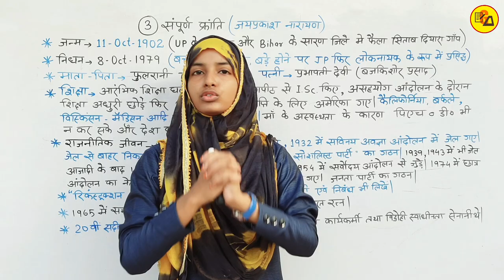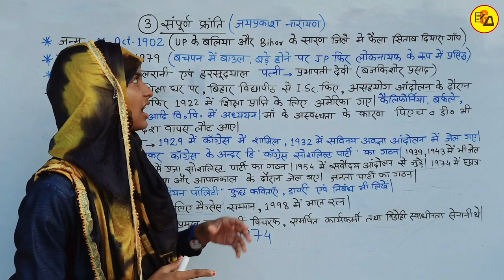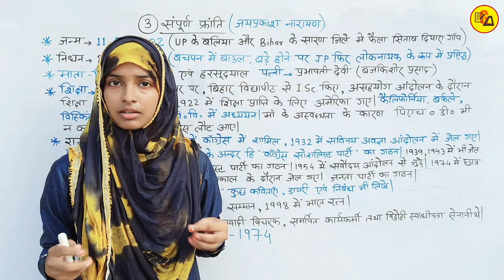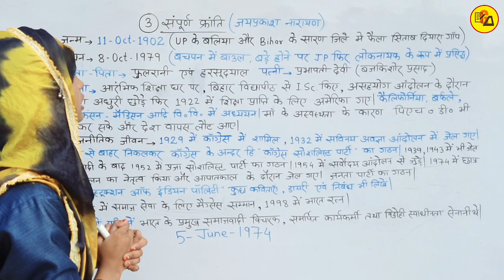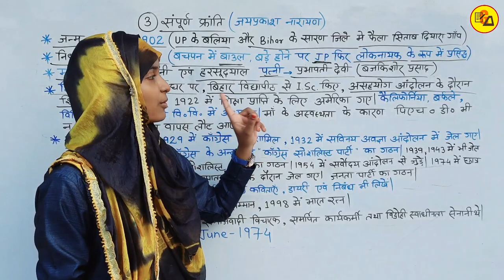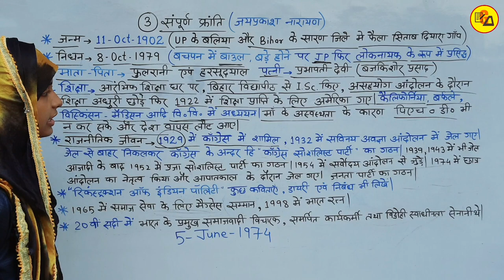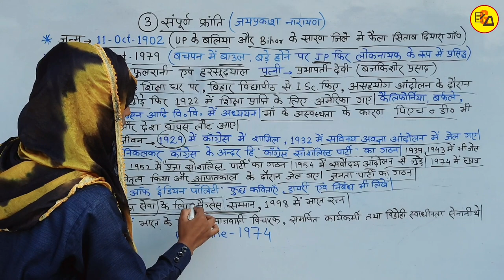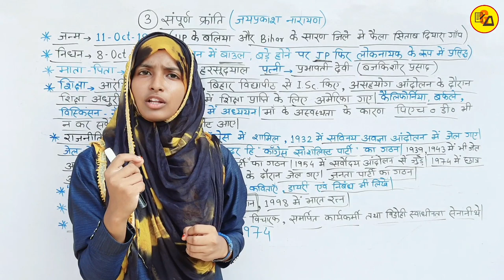Class 12 Hindi Chapter 3|संपूर्ण क्रांति|Sampurn Kranti|जयप्रकाश नारायण|Ch_3 Part 1 By Muskaan Mam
Best Wishes :-
इस वीडियो में कक्षा 12वी दिगंत हिंदी के किताब से तीसरे चैप्टर की समाप्ति Part_1 के माध्यम से 50% की गई है| जो आपके आने वाले वार्षिक एग्जाम के लिए बहुत ही ज्यादा महत्वपूर्ण साबित होने वाला है इसलिए इस वीडियो को अपने दोस्तों तक पहुंचाने की कोशिश करें ताकि सभी विद्यार्थी इसका फायदा उठा सकें l